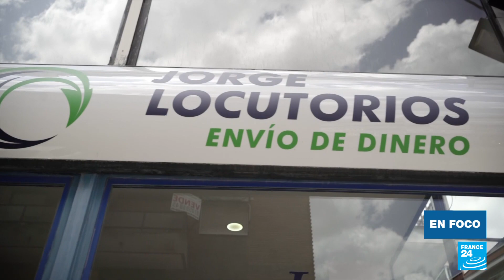España: la precaria situación de las trabajadoras del hogar agravada por la pandemia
En España, una de cada tres empleadas domésticas vive por debajo del umbral de pobreza. Una profesión particularmente precarizada, pues la gran mayoría de estas mujeres son inmigrantes latinoamericanas, a menudo indocumentadas. Trabajo no declarado, ningún derecho a un seguro de desempleo, despidos injustificados, es la única profesión en España que no tiene ninguna protección legal y su situación se agravó ampliamente desde la pandemia. Reportaje de Anaïs Guérard, Laura Cambaud y Sarah Morris.